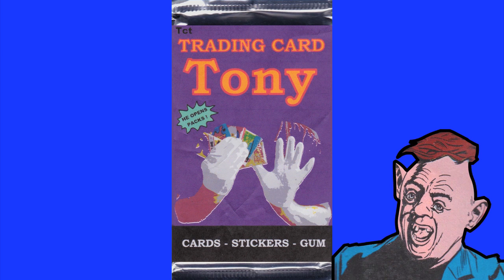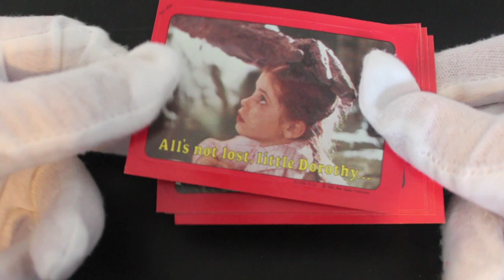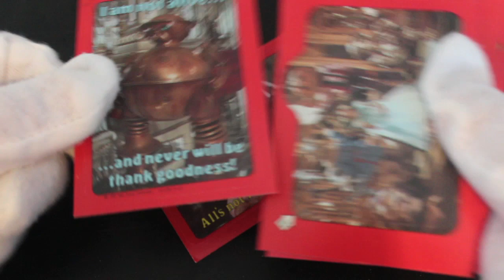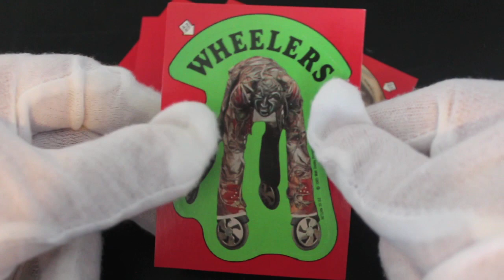Trading Card Tony #123 - Return To Oz - Pack Opening!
The show where Trading Card Tony opens trading card packs and offers trading card tips on how to handle your trading cards!